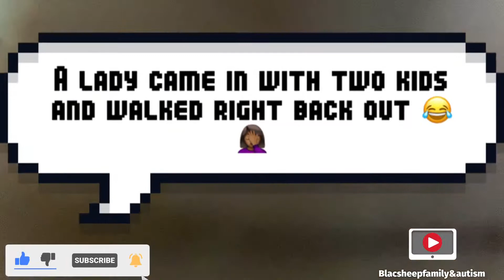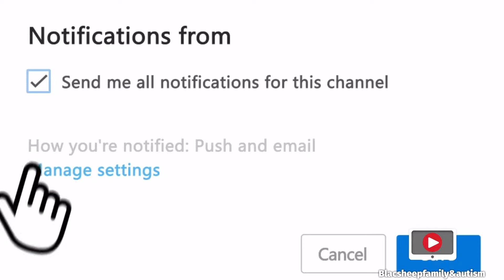Julian and Jaxon first martial arts karate class | REVIEW | All star martial arts | VLOGMAS DAY 20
Top black family youtubers, family vlogs black, black family vlogs channel, day in the life of a stay at home mom of 4, black family vlogs on youtube, black mom vlog channels, autism spectrum disorder in toddlers, autism spectrum disorder symptoms, autism a familys journey movie, clean with me 2020 black woman, black mom raising biracial kids, autism in toddlers behavior, lets talk autism, black family vloggers channels, being a black content creator, speed clean for mommies.

Also for any reviews there is a rate and I reserve the right to be 100 percent truthful with my audience.

Nicole 31
Jay 37
Carter 12
Crystal 10
Julian 4
Jaxon 3

camera 📷 IPhone Max pro 11 or canon
Editing 🎥 IMovie
Where are we from🤔 Arkansas